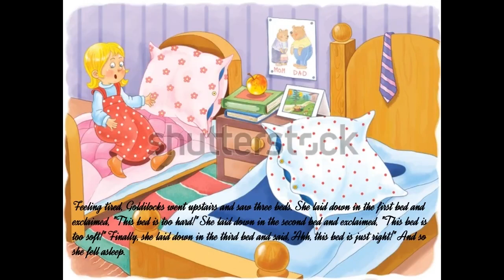"Goldilocks and the Three Bears" Kids Bed Time Story / Classic Fairy Tales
Video from Story Teller

The story of "Goldilocks and the Three Bears" is an old English fairy tale. Its origins are unknown, but it was first recorded and published by British author and poet Robert southey in 1837 as " The story of the Three Bears". Over time, the story has been retold and adapted by many authors and storytellers.